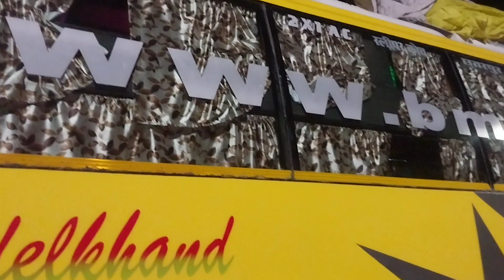Bhopal To Khajuraho ! Vlog ! Sasural Days ! Vlog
In this Vlog I am Going Khajuraho From Bhopal To Chattarpur. 😉
We Are Enjoyed alot .It is Very Fun Time For Aashwat, Saurabh and me Also . We are Having Great Time.